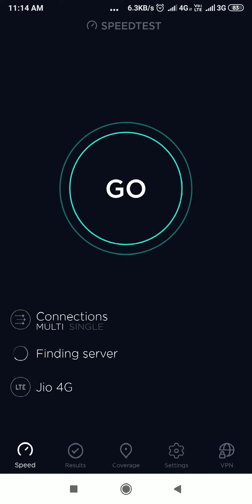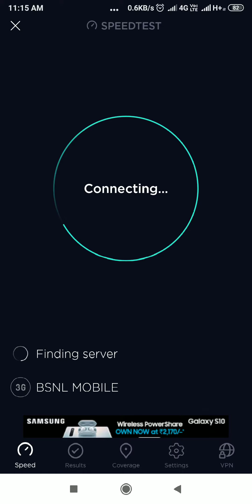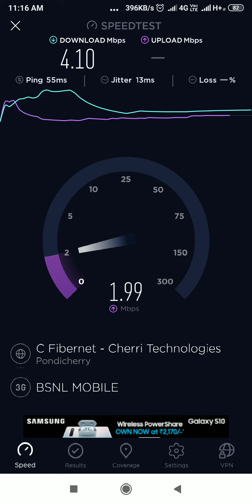Benefits of Unlocking Modem Part -1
In this Video We Showed A Example Jio 4G is Beaten By Just a 3G BSNL Network with Download Speed... Why Stuck with Locked DEVICE, Unlock Your Device Use Which Network is Provide Better Speed In your Area Use without Investing Another Device.